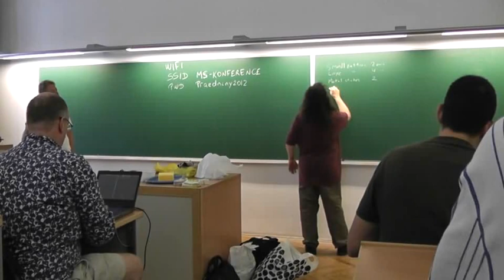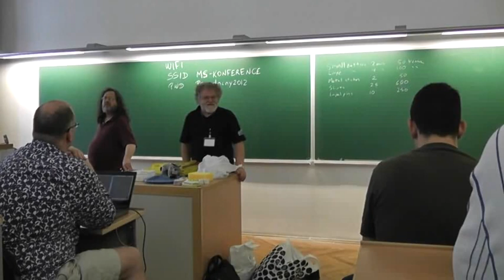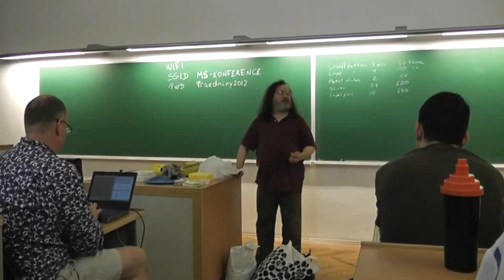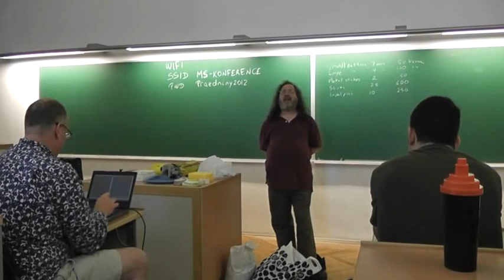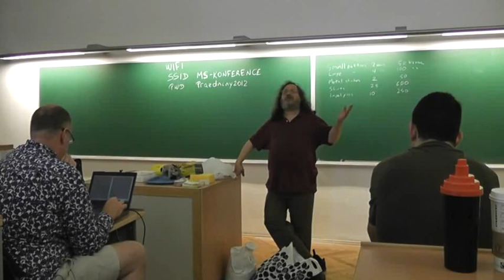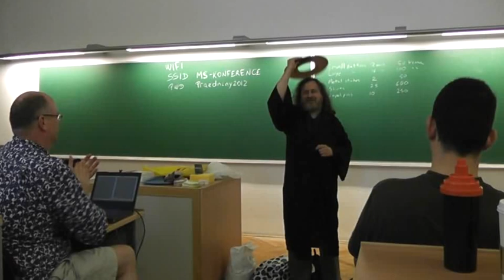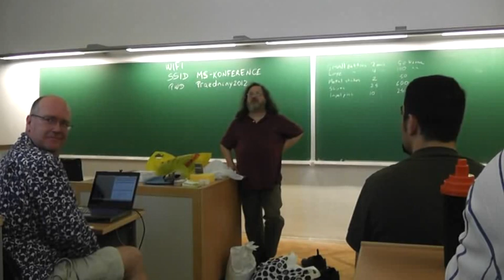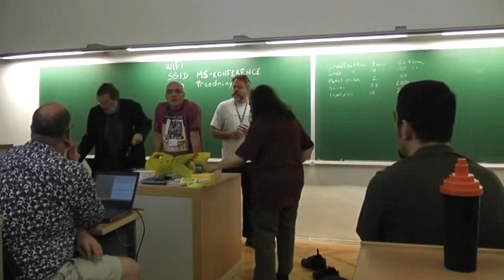RMS speech at the GNU Cauldron (Prague, 2012)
By:  Richard Stallman
Event:  GNU Cauldron
Date:  July 7, 2012
Location:  Prague, Czech Republic
Language:  English
Duration:  55min